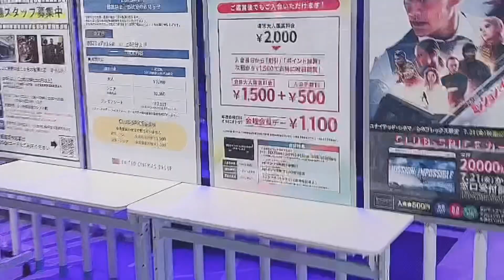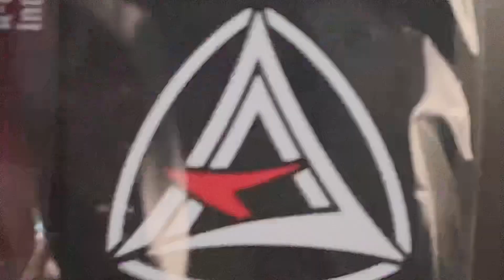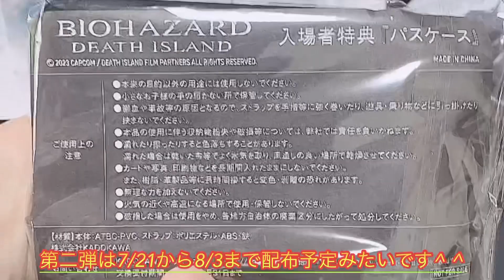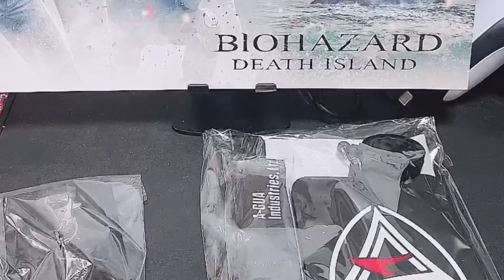バイオハザードデスアイランド🧟2回目観て来た！ちょこっとレポート♪